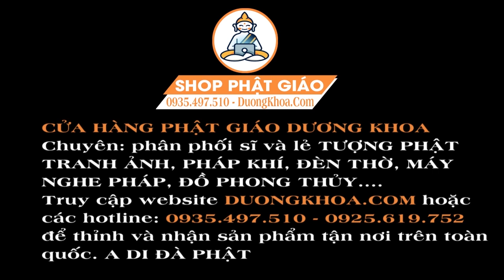Nghe 1 Phút ĐỊA MẪU CHƠN KINH Phật Mẫu Hộ Trì Tiêu Bệnh Hết Khổ Ban Tiền Tài May Mắn Bình An!